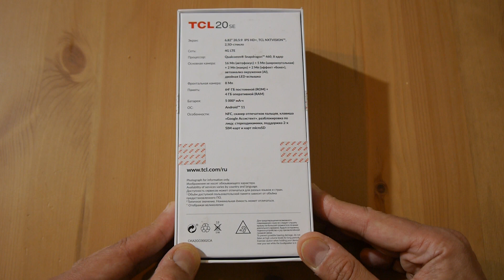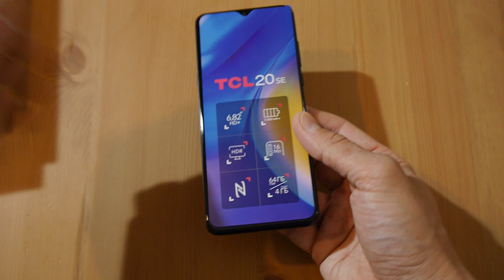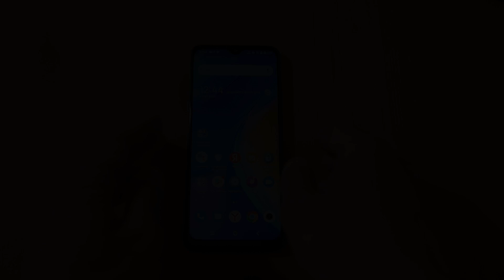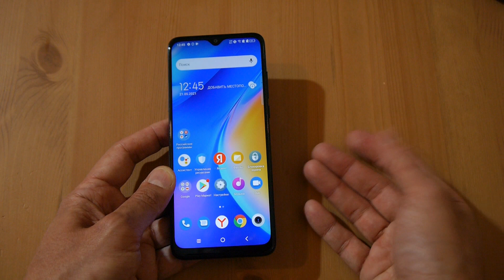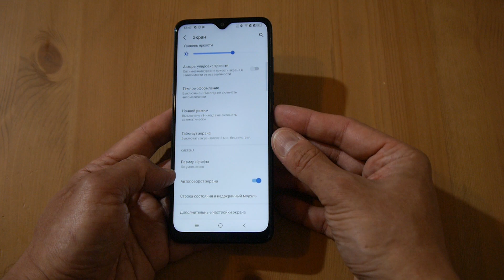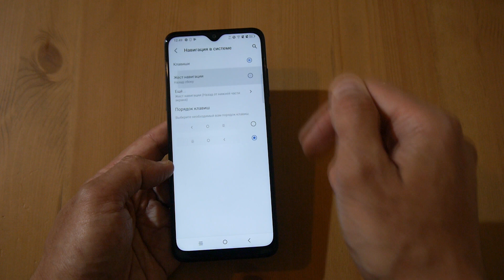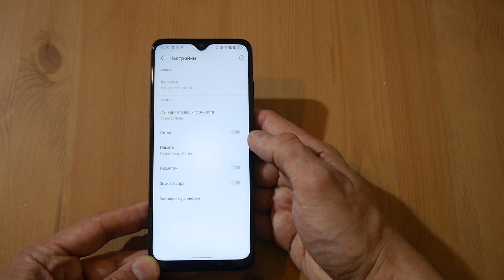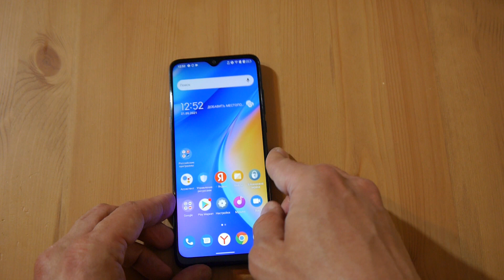TCL 20 SE распаковка интересной новинки до 15000 рублей